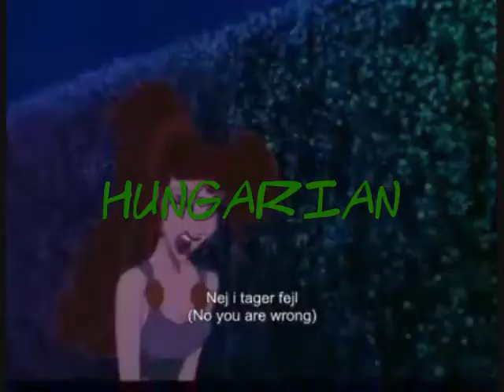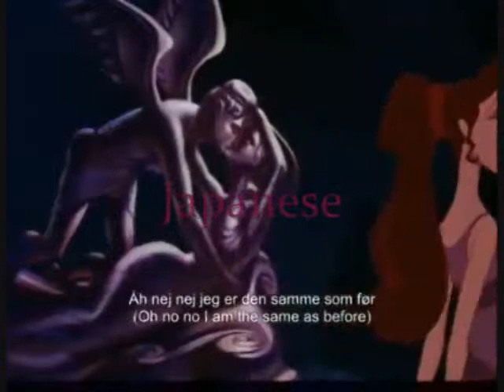I Wont Say Im in Love TEEHEE.wmv